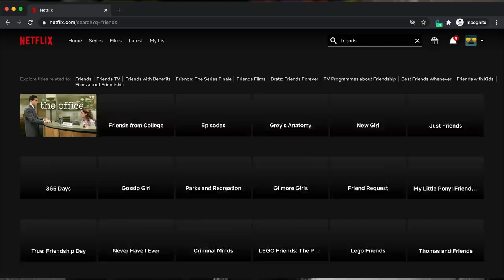Wait Till Daylight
Sometimes in November it can take a while to find a psycho killer.

Starring:
Rachel Butcher
Ian Conn

Edited by:
Ethan Gelinas